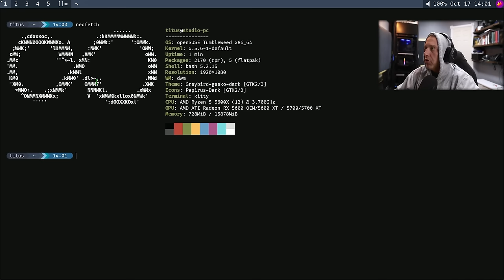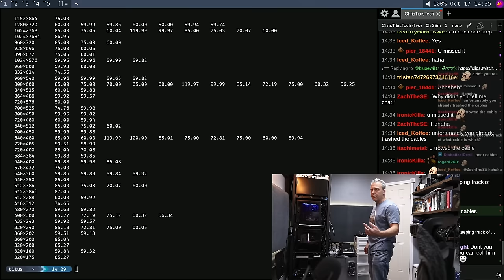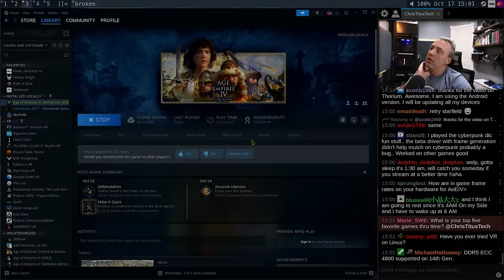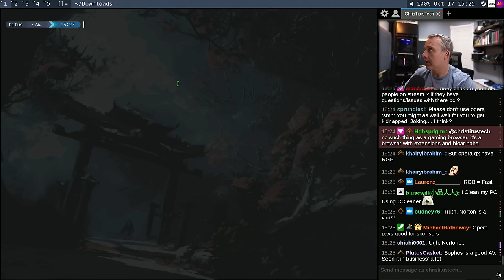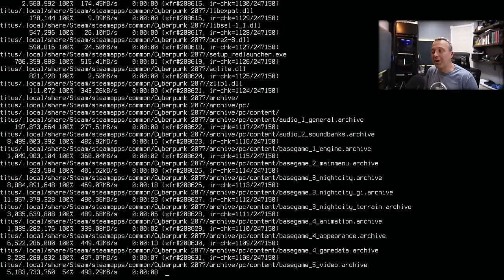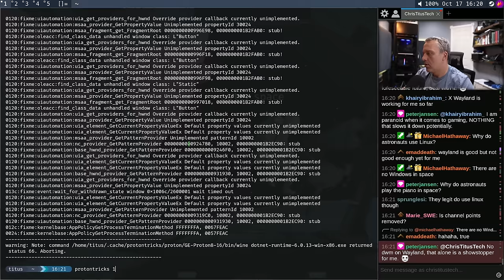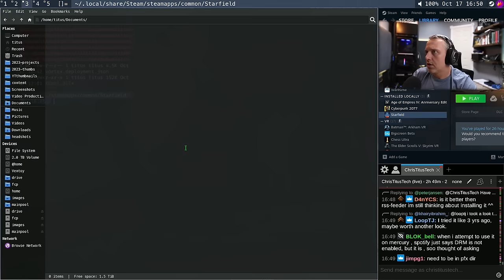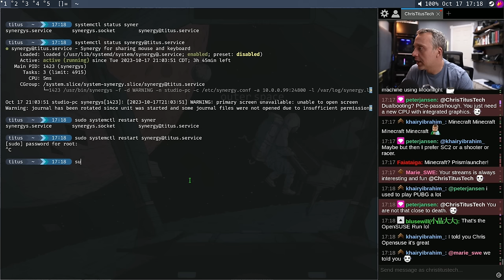Linux Gaming Shenanigans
Twitch Stream from 10/17
Chapters:
00:00 What is planned
05:53 Virtualization setup on OpenSUSE
14:46 Capture Card Issues
26:19 New Chat Teleprompter
29:03 Testing Virtualization
44:16 Game Testing
51:38 Starfield .